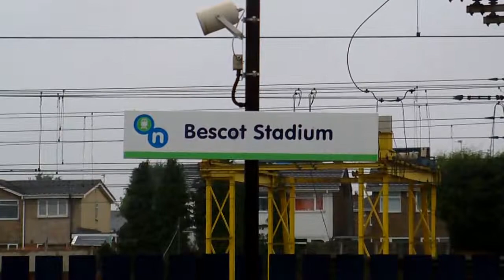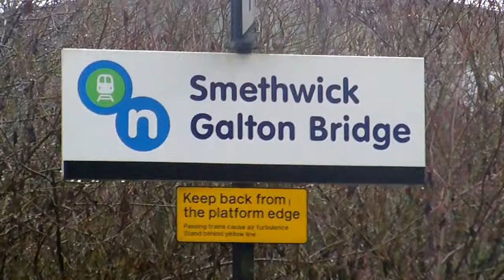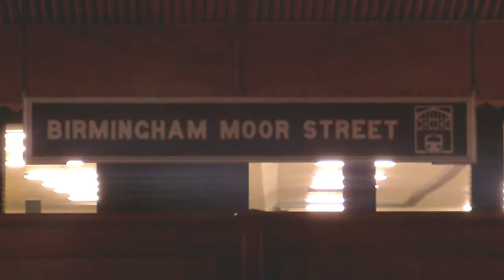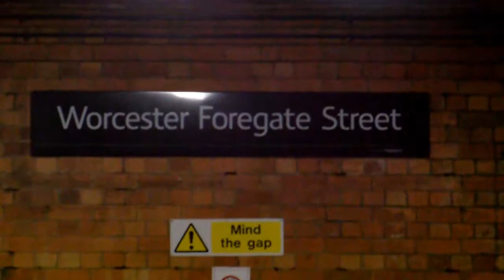West Midlands Day Ranger Ticket 03/01/2015